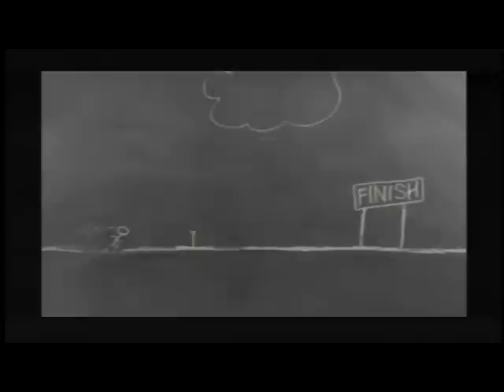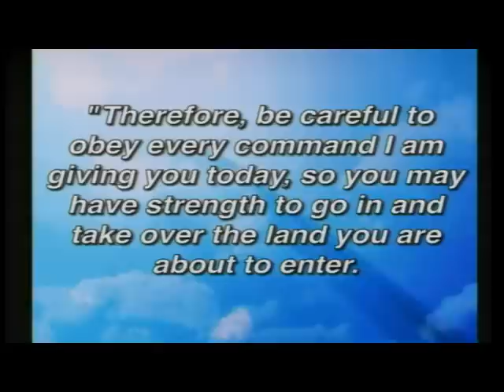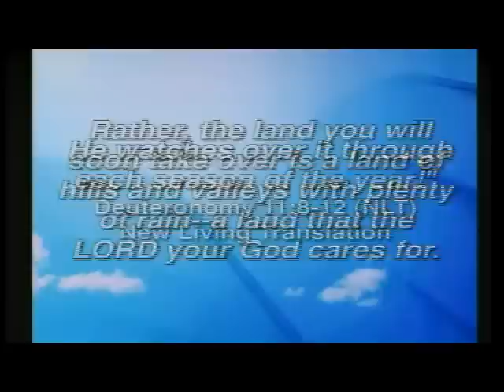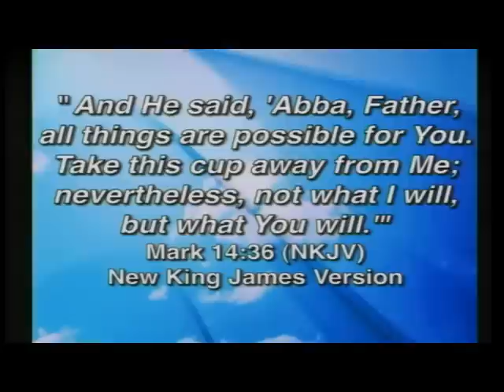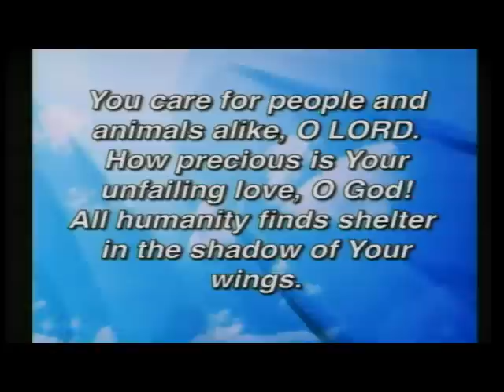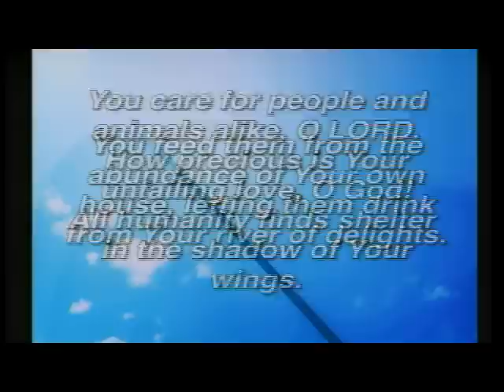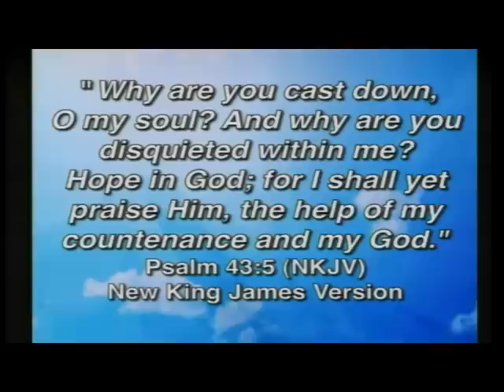The Benefits of Perseverance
Series: Life At Its Best